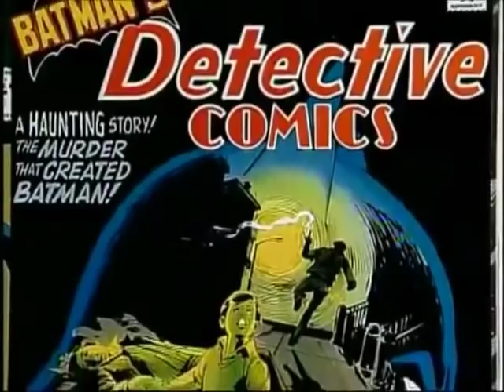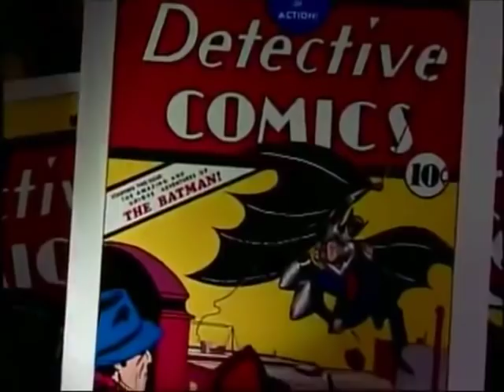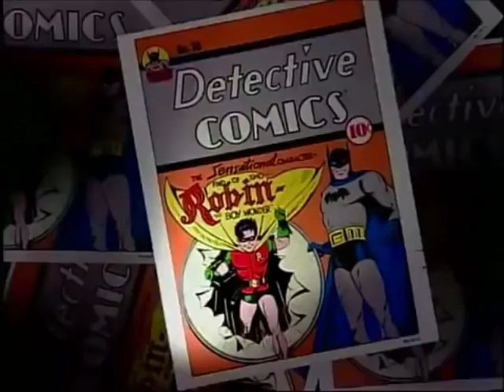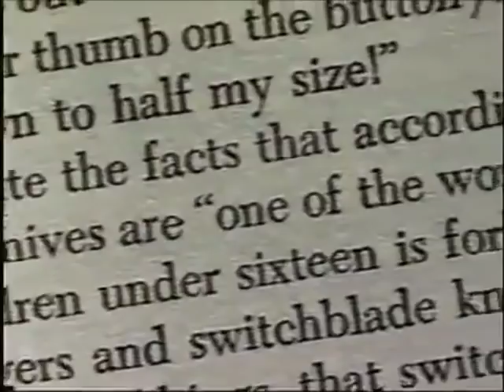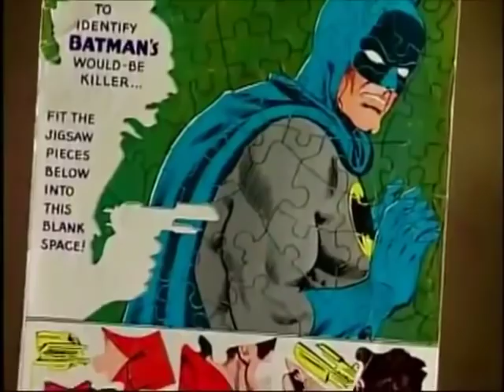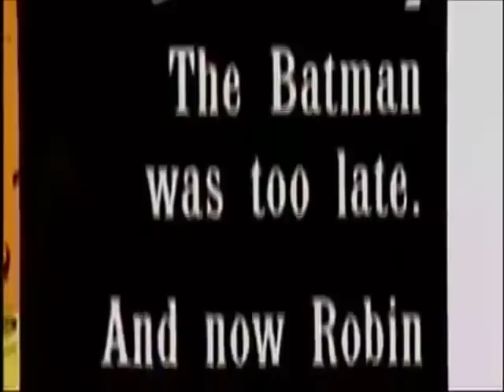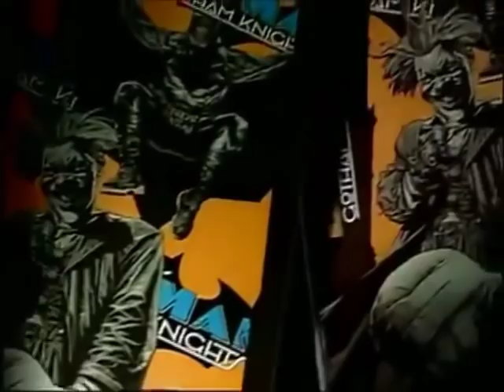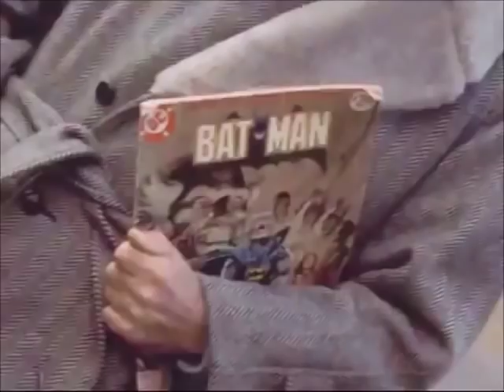The History of Batman